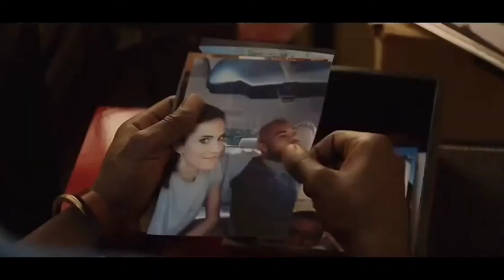This Family Kidnaps Black People To Use As Their New Bodies